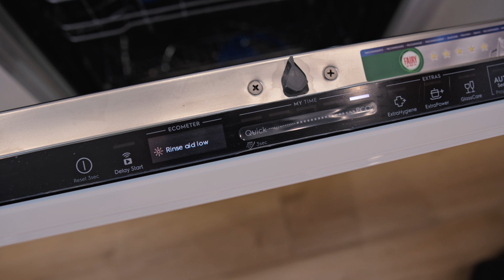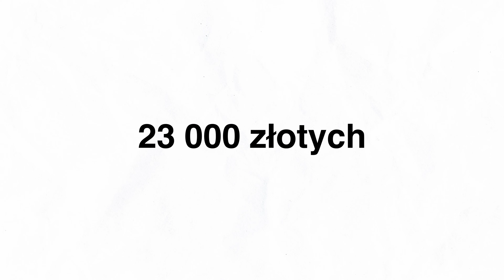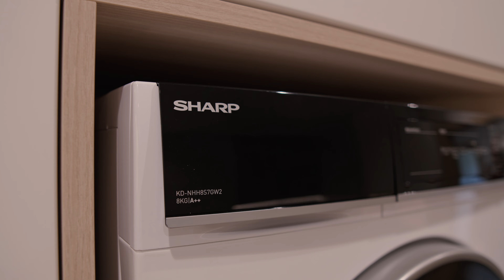AGD do nowoczesnego domu. Realizacja Pana Perfekta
Dzień dobry, dzień dobry!
W dzisiejszym odcinku pokażę Wam dom pełen AGD, które klient zakupił w naszym salonie. Nowoczesny dom wymagał kompleksowego zabezpieczenia w sprzęty AGD które będą dobrze wyglądać i długo służyć. Zobaczcie jak wyszło!